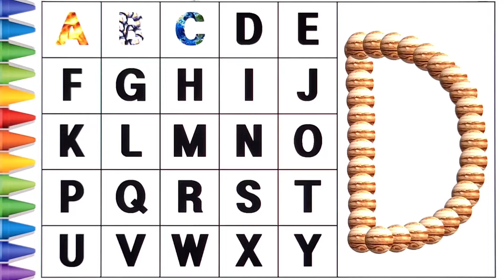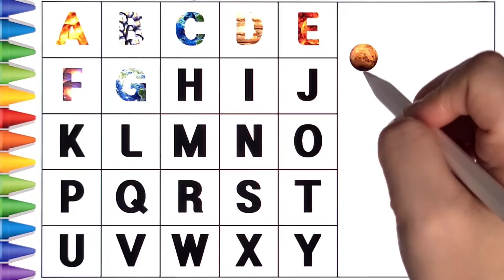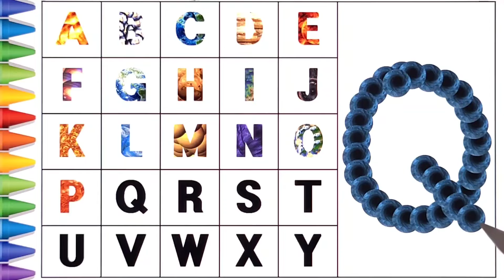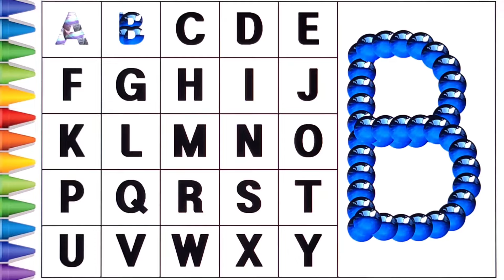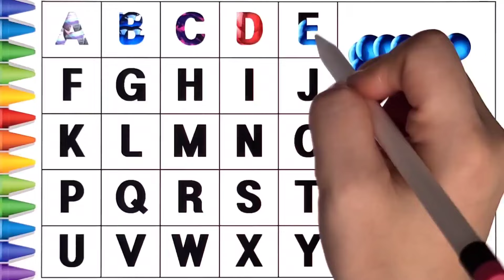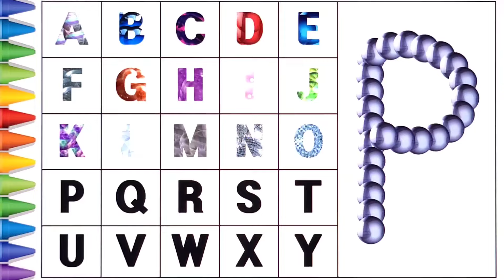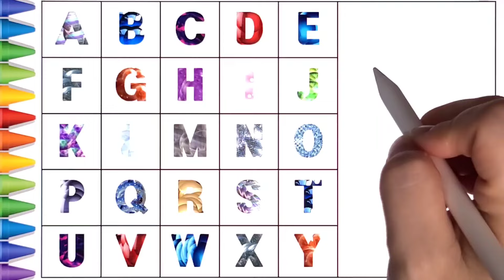[알파벳 놀이] 유아와 어린이를 위한 ABCD 대문자 A부터 Z까지 쓰기 | Kids Alphabet A to Z | abc song | a for apple